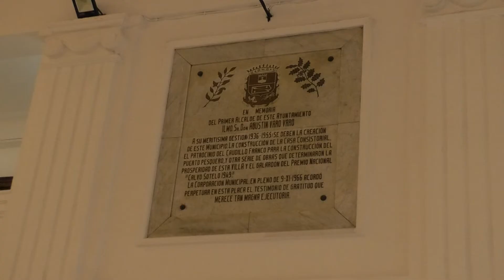8NOTICIAS JANDA - 28AGO2018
Caños de meca dispondrá de agua potable por primera vez. Un acuerdo entre el Ayuntamiento de Barbate, Aqualia y la asociación de vecinos Cabo de Trafalgar hará posible la llegada del suministro hasta la pedanía barbateña.